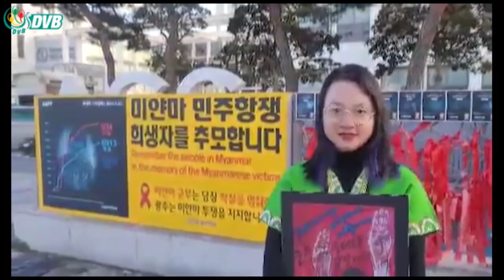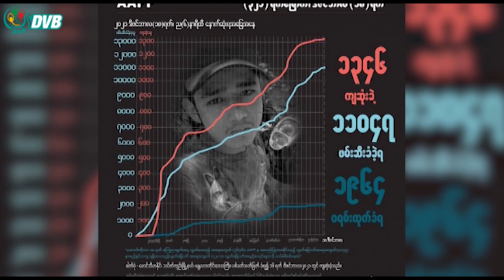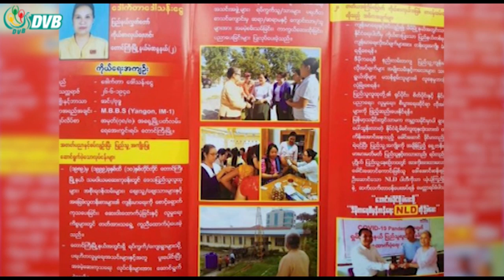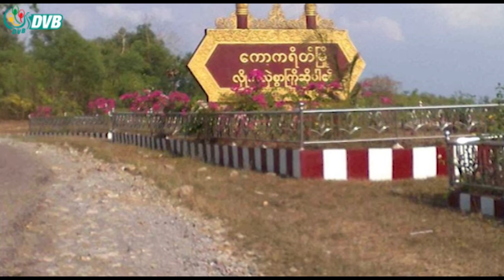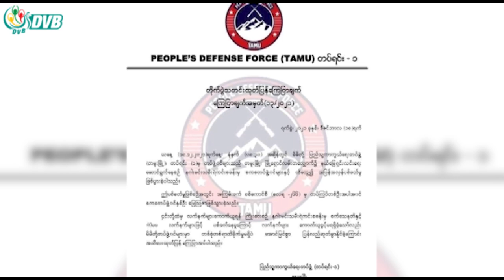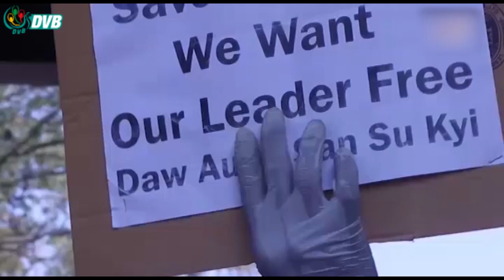DVB TV မွန်းတည့်ချိန် သတင်း (၁၉ ရက် ဒီဇင်ဘာ ၂၀၂၁)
- ရှမ်းပြည်နယ် ပြည်နယ်လွှတ်တော်ကိုယ်စားလှယ် ဒေါက်တာ ဒေါ်သန်းငွေ  ဖမ်းဆီးခံရ။
- စစ်ကောင်စီကို အာဆီယံထဲသွင်းဖို့ ကြိုးစားနေတဲ့ ကမ္ဘောဒီယားအစိုးရကို  ဆန္ဒပြ။
- နွေဦးတော်လှန်ရေးကာလ ၈၁၀၀ ဦး လက်ရှိချုပ်နှောင်ခံထားရ။